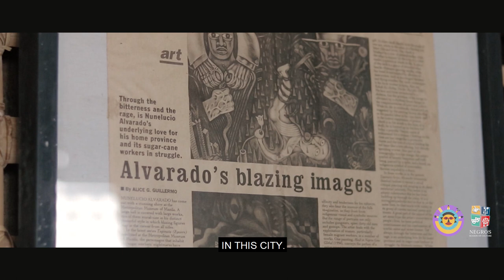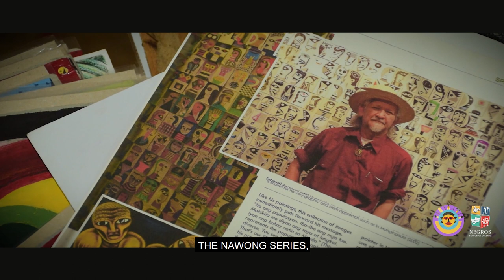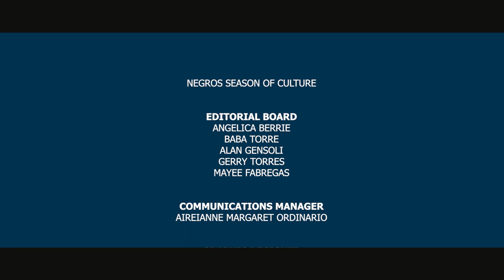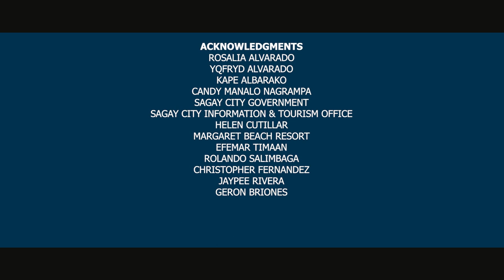Beach Art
Nunelucio Alvarado is The Maestro of Margaha. Nune’s use of bold tropical colors has redefined this seaside village into a “tourism property”, transforming homes, roadside structures, even trisikads that bring visitors in and out of the beach.